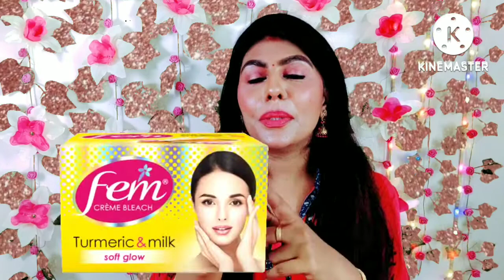Fem Cream Bleach Turmeric & Milk / Skin Whiting Within 15 Mins / Review & Demo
Hi family 😍😍😍 How r u All😃😃😃